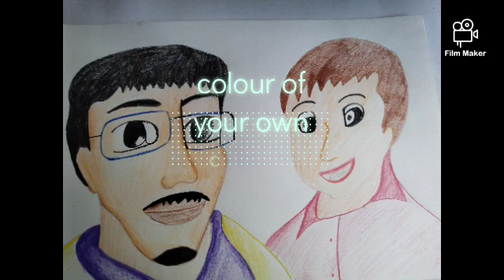drawing of father with the word 'FATHER'👨‍👧‍👦|Father's day special drawing for kids